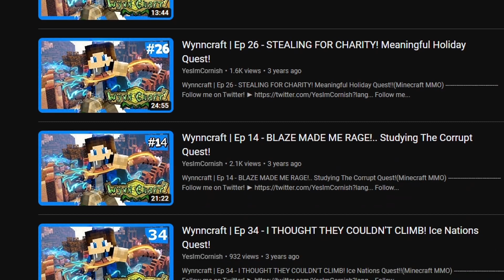Wynncraft | Return Of The Wizard!! (1)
Wynncraft | Ep 1 - Return Of The Wizard! (Minecraft MMO)
I will be playing  on the server pvp.Wynncraft.com. Wynncraft is a Minecraft MMORPG (Massive Multiplayer Online Roleplaying Game) where I will be uploading new videos as much as I can to try and complete all the quests given and to level up and explore the huge world of Wynn. I have chosen the mage class but YOU can join me on this amazing server and choose your favourite class and play along possibly when I am live on Twitch or recording videos and help me out! Watch these videos if you need a helping hand as I will be playing through all the quests trying to give the best tutorial I can!
This the return of my old series on here with the new wynncraft update

Today's episode involves starting out and becoming a mage as I choose my class. I run through it quickly to see all the new huge economy updates. We find Enzan in Ragni, who sets us on our first quest to find and talk to his brother Therck and also the cook!